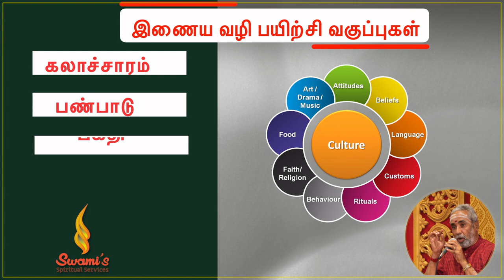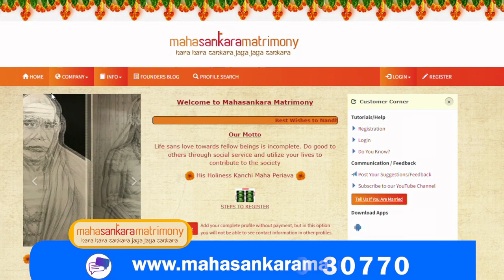கிரஹப்பிரவேசத்தில் ஏன் பசுவுக்கு முக்கியத்துவம்? பசுவும் பெரியவாளும் - 5 | மகா பெரியவா மகிமை - 956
கிரஹப்பிரவேசத்தில் ஏன் பசுவுக்கு முக்கியத்துவம்? பசுவும் பெரியவாளும் - 5 | மகா பெரியவா மகிமை - 956 | P Swaminathan